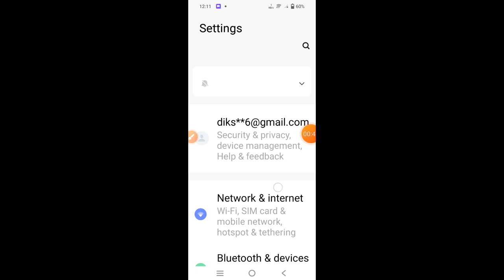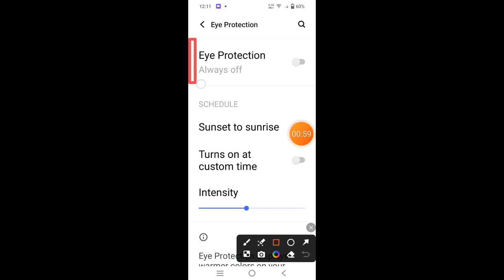How to turn on reading mode on Vivo Y28s || Vivo Y28s me reading mode kaise enable kare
Hello dosto, aaj maine is video me bataya hai ki Vivo Y28s me reading mode kaise enable kare, dosto Vivo Y28s me reading mode enable karna bahut hi aasan hai. Agar aap bhi janna chahate hain ki Vivo Y28s me eye care mode kaise on kare to is video ko pura dekhiyega, thanks friends.

Hello friends, in this video, I've explained how to enable Reading Mode on Vivo Y28s. Enabling Reading Mode on Vivo Y28s is very easy. If you want to know how to turn on Reading Mode or eye care mode on Vivo Y28s, be sure to watch this entire video. Thanks, friends.

How to turn on eye care mode on Vivo Y28s
Vivo Y28s me reading mode kaise enable kare
How to turn on reading mode on Vivo Y28s
How to on reading mode in Vivo Y28s
Vivo Y28s me reading mode kaise on kare
Vivo Y28s me reading mode kaise on karte hain
Vivo Y28s me eye care mode kaise on kare
Vivo Y28s
Reading mode
Eye care mode
Vivo Y28s eye care